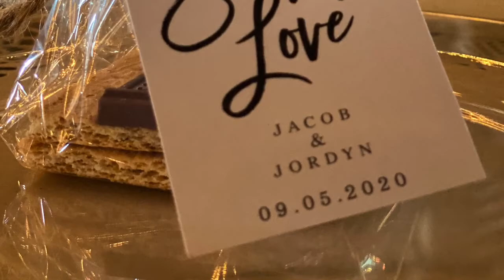HE | Adkins Wedding